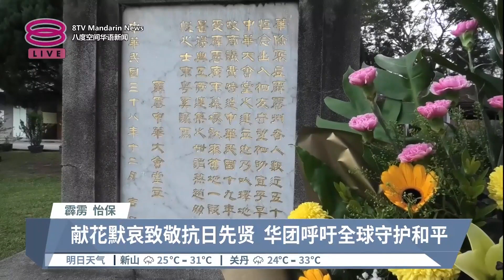抗日战争胜利78周年 霹雳华团三呼吁促和平【2023.08.15 八度空间华语新闻】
【抗日战争胜利78周年  霹雳华团三呼吁促和平】配合抗日战争胜利78周年和平纪念日，霹雳中华大会堂三机构联合36个华社组织举行公祭，追悼在战争中牺牲的烈士和罹难者，缅怀华社先贤的无私贡献。

【今日主播】叶剑锋 & 王菁忆